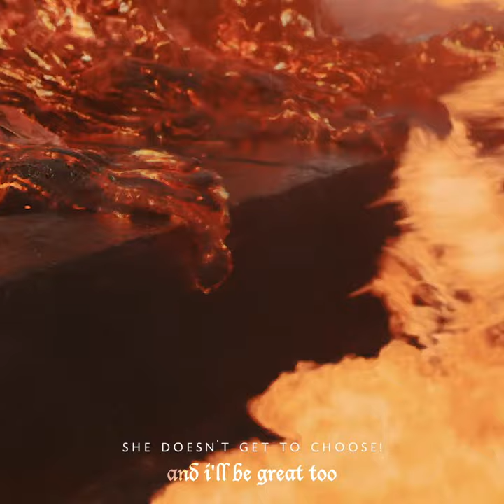sansa stark | brutus (full vid in comments)